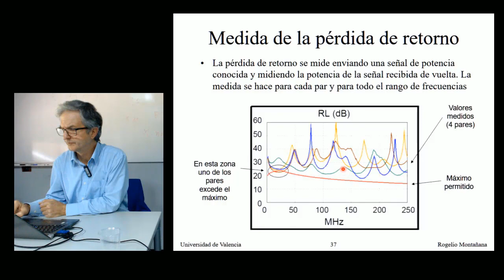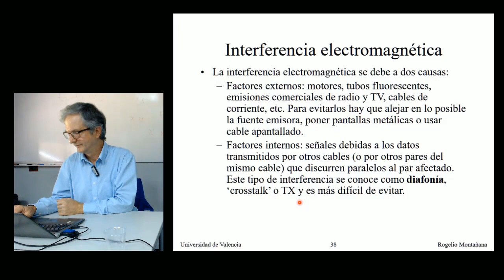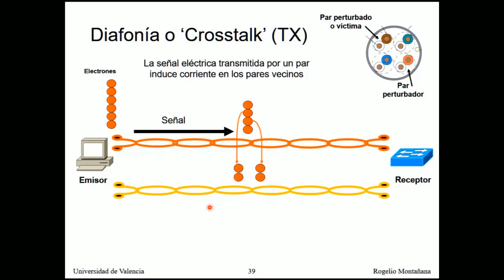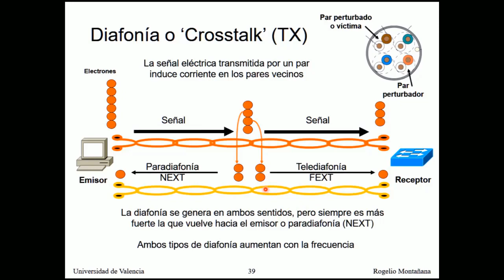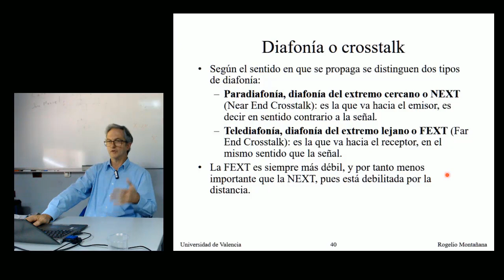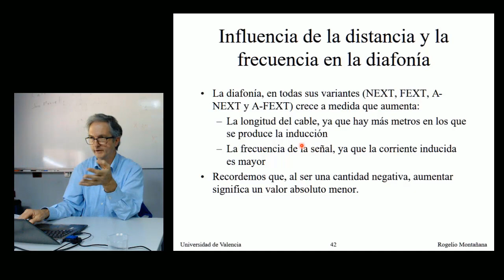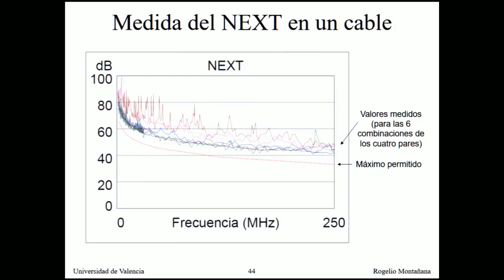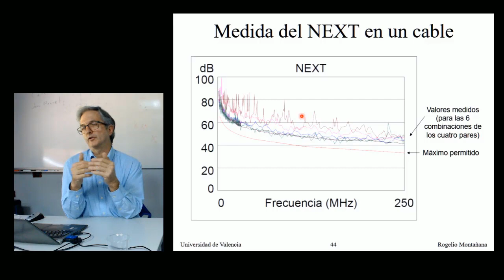Curso de Redes. 2.2.4. Cables metálicos. Diafonía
Explicamos que es la diafonía, sus tipos y como se mide.
Puedes ver todos los vídeos de este curso desde la web